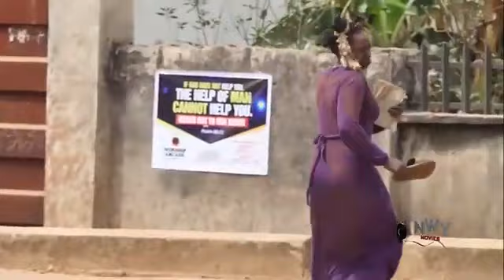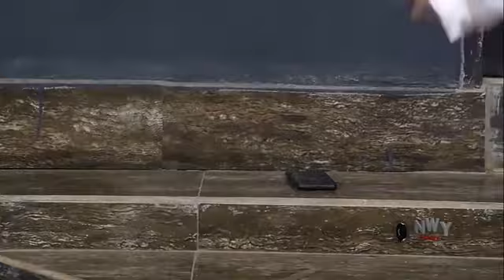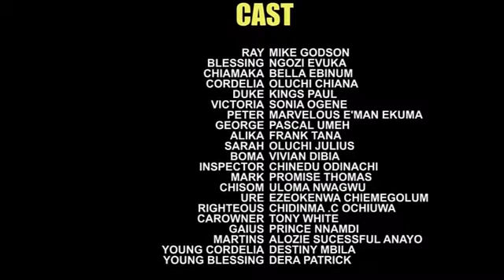THE BATTLE OF CONSCIENCE SEASON 1-16(COMPLETE MOVIE) - MIKE GODSON 2022 LATEST NOLLYWOOD MOVIE